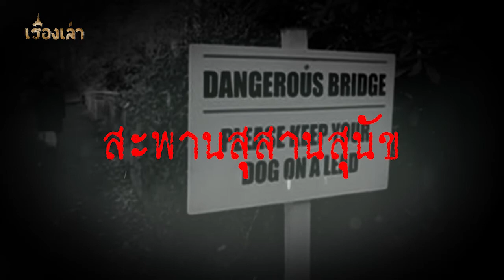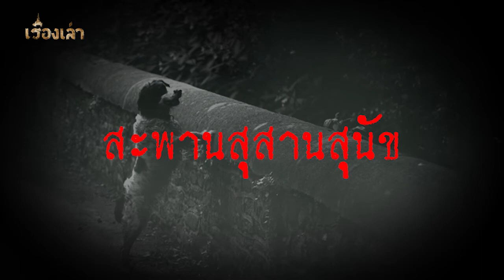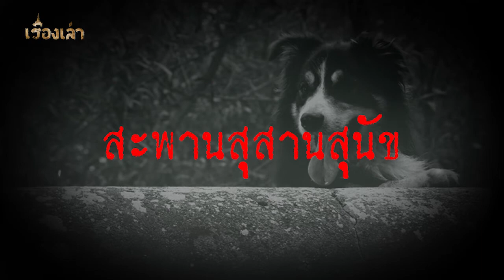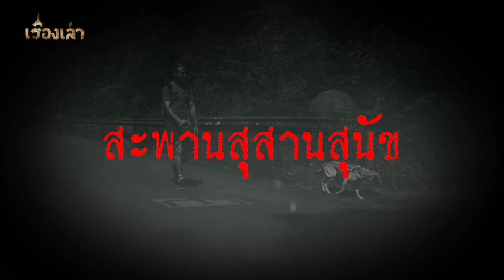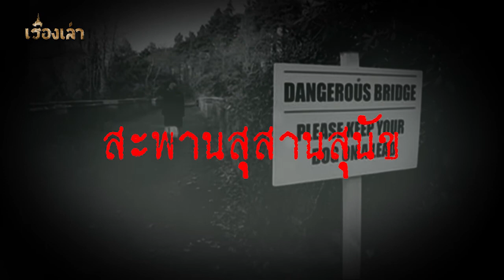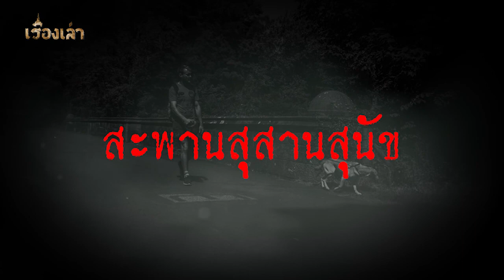สะพานสุสานสุนัข l เรื่องเล่า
...ใครจะเชื่อว่าสุนัขก็สามารถฆ่าตัวตายได้   เรื่องราวที่หลายคนฟังแล้วอาจจะขนลุกพร้อมเกิดคำถามขึ้นภายในใจว่าเรื่องที่เกิดขึ้นนี้คือเรื่องจริงหรือไม่  เมื่อเว็บไวต์ Mirror ประเทศอังกฤษ รายงานข่าวสุดแปลกถึงสะพานอาถรรพ์ที่มักจะมีสุนัขแวะเวียนมากระโดดสะพานฆ่าตัวตายกว่า 600 ตัว โดยไม่มีใครทราบสาเหตุ และมีน้องหมาตายไปแล้วอย่างน้อย 50 ตัว  ส่วนตัวที่ไม่ตายก็จะกลับมากระโดดซ้ำที่เดิม  จนทำให้ด้านล่างสะพานกลายเป็นสุสานของเหล่าสุนัข...